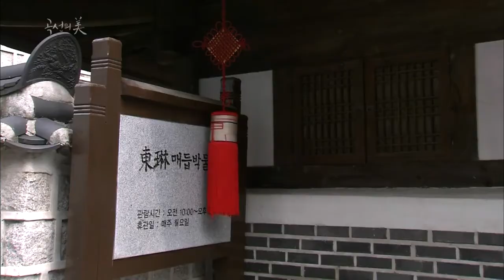한국의 곡선의 미, 맺고 푸는 선의 드라마, 매듭